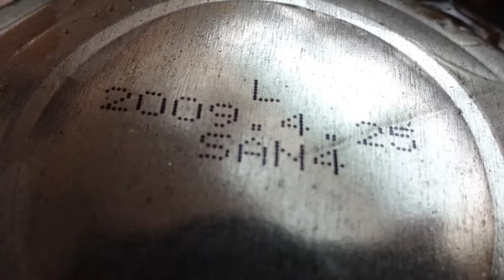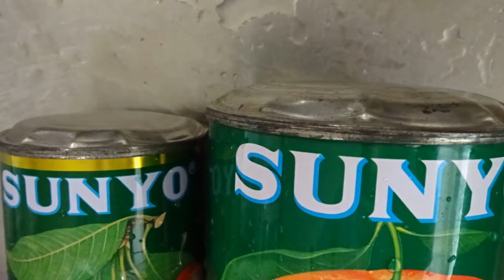完全賞味期限切れでパンパンに膨らんだ缶詰をあけてみる 「みかん編」 閲覧注意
缶詰